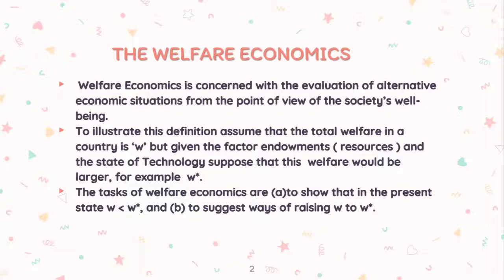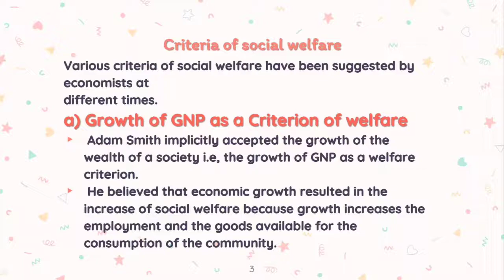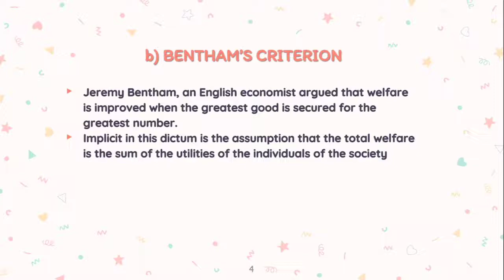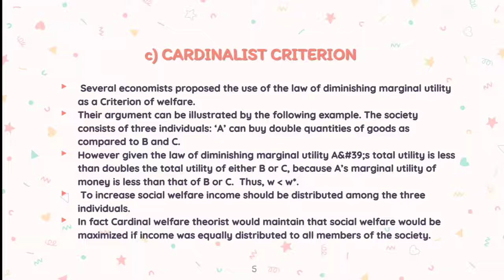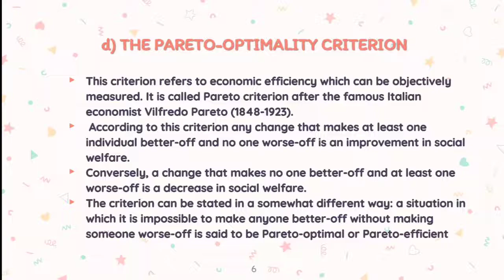HSST Economics: Welfare Economics Explained in Malayalam | +1, +2, PG, UG Economics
Welcome to this Welfare Economics breakdown, designed to help you master this essential topic for the HSST Economics Syllabus in Malayalam. In this video, we simplify the New Welfare Economics theory, focusing on key concepts like social welfare, economic efficiency, and distribution of resources—all explained in an easy-to-understand way for students across +1, +2, PG, and UG Economics courses.

Whether you're studying for the HSST exam, preparing for your board exams, or just looking to strengthen your understanding of Economics in Malayalam, this video will break down complex ideas into bite-sized, practical knowledge that you can apply to real-world economics.